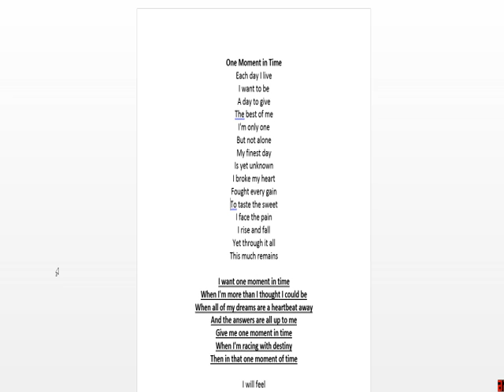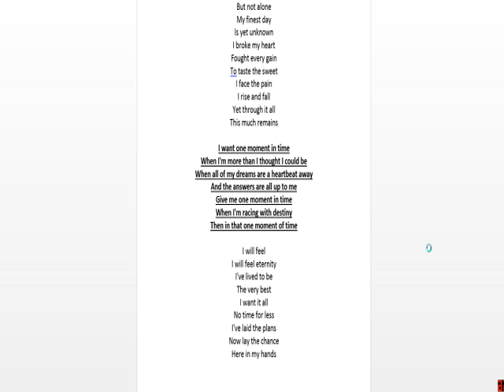One Moment in Time cover ไทย pukz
Whitney ไทย